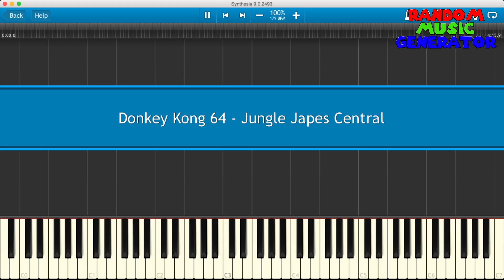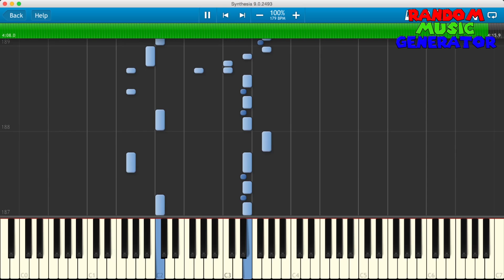Jungle Japes - Donkey Kong 64 - Piano Tutorial [Synthesia♫] ジャングルガーデン ドンキーコング64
Donkey Kong 64 - Jungle Japes theme music [Synthesia Piano Tutorial]
Snapchat ▻ mairoutv
IG ▻ @mairoutv

Jungle Japes ( ジャングルガーデン ) is the first world in the game Donkey Kong 64.

As the first world of game, Jungle Japes is where the player can learn to do many things, such as collecting items and being able to play as Rambi, an Animal Buddy. The entrance to this world is located on the base of Donkey Kong Island, and requires one Golden Banana (which can be obtained near the entrance to the world's lobby itself) to enter. Diddy Kong is held captive here in a mountain prison. It is also the first time that Funky's Armory appears.

Donkey Kong 64 (Japanese: ドンキーコング64 Hepburn: Donkī Kongu Rokujūyon?), is a 1999 platforming video game developed by Rare and published by Nintendo as a first-party title for the Nintendo 64 console. Initially released on 24 November 1999 in North America, it subsequently came out in Europe on 6 December and Japan on 10 December of the same year. The game is a follow-up to the Donkey Kong Country trilogy on the Super Nintendo Entertainment System, with many levels containing elements from those games, such as the mine carts and the bonus stages. It was originally planned to be titled Donkey Kong Country 64. Donkey Kong 64 follows the adventures of Donkey Kong and four of his simian relatives as they try to win back their hoard of Golden Bananas and banish King K. Rool. Players can control all five Kongs in eight individual levels as well as a greater world map, a multiplayer mode, and several minigames.

Donkey Kong 64 was one of only three Nintendo 64 games to require the Expansion Pak (the others being The Legend of Zelda: Majora's Mask and Perfect Dark), which provides 4 MB more RAM for enhanced graphics and more expansive environments, as well as to fix a game-breaking bug. The game was well received by critics upon release, and went on to become a Player's Choice title. For over eight years, Donkey Kong 64 was not made available on Nintendo's Virtual Console service, despite the fact that Nintendo retained full rights to the game as their intellectual property. However, on April 1, 2015, it was announced the game would be released on the Wii U Virtual Console on April 16, 2015 in North America and after the Nintendo Direct presentation in Japan and Europe. The game has been re-released as is on the Virtual Console, including the original unlockable arcade version of Donkey Kong intact as well as retaining all references to Rare, including their game Jetpac.